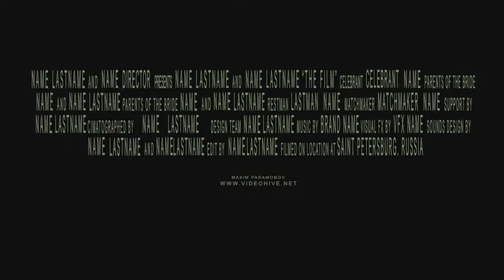Blockbuster Trailer 17 Back to the Matrix - After Effects Template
Hi Friends, This is an Adobe After Effects Project Template made for your Movie Trailer or movie titles Needs. You can introduce your upcoming projects with a Stunning Title Animation. The project is created to be very easy customized. Insert text, change fonts, or images.
No missing textures error
Element 3D V2 (2.2) Plugin Required !
After effects cs6 project ( and cs6 – cs2017+ compatible)
24 Text placeholders for your texts
34 Images\videos Placeholders for your Content
Universal Expressions
Arial – Default system font in windows and mac
Music is not included but can be easily purchased and downloaded at the following
Sounds Are Included !